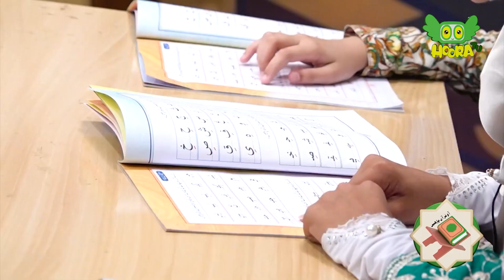Aao Quran Parhen | Let's Read Quran Episode 24.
Arabic Harkaat or Arabic Phonics episode 24.
Aao Quran Parhen" is a thoughtfully crafted TV program on Hoora TV, designed with a dedicated focus on imparting essential Quranic education to children. The program is specifically tailored to teach kids the correct pronunciation of the Quran, emphasizing the importance of accurate recitation. Through engaging and interactive content, "Aao Quran Parhen" strives to make the learning experience enjoyable for young viewers, fostering a deep connection with the sacred text.
Hoora TV is Pakistan's first local cartoon channel, your ultimate YouTube destination for captivating cartoons! Immerse yourself in a world of vibrant visuals and heartwarming stories as our talented team of animators brings lovable characters to life. Join us on thrilling adventures, from talking animals to extraordinary superheroes, and discover the power of friendship, kindness, and perseverance. With a diverse lineup of beloved classics and exciting new creations.